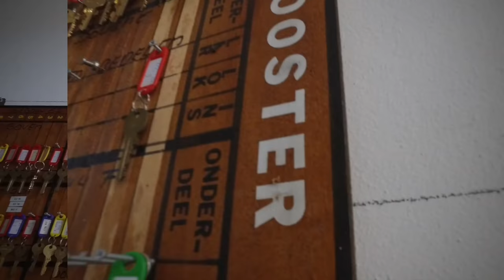Verlaten militaire Kazerne! abandoned military barracks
Per toeval kwam deze locatie op ons pad.
Een verlaten kazerne (abandoned military barracks)!

 In het jaar 1938 werd begonnen met de bouw van deze kazerne, in 1997 vertrokken de laatste militaire.
Veel plezier bij het bekijken van de video!

en mijn INSTAGRAM:

•Exploring Channel Netherlands